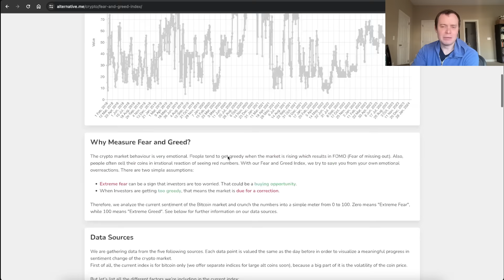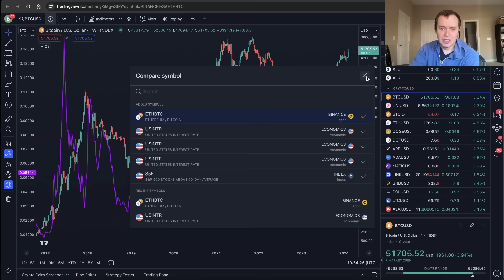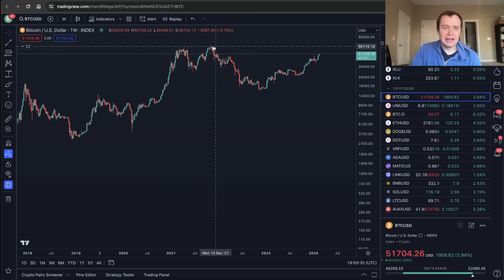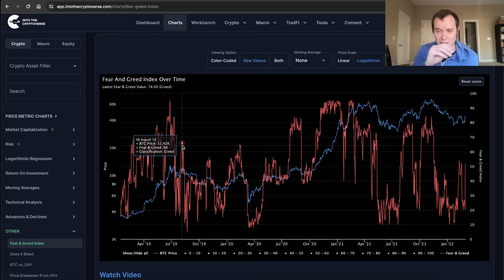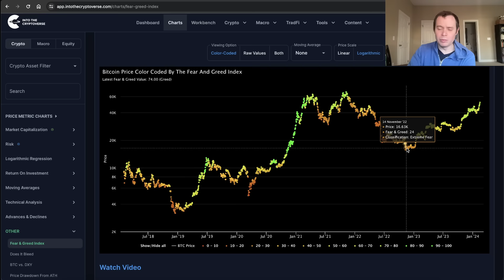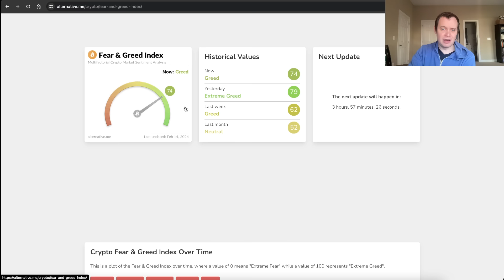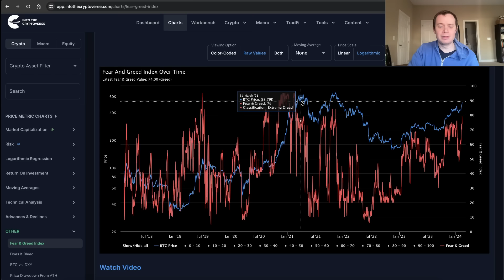Bitcoin: Fear & Greed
This chart shows the Bitcoin price over time color coded by the Fear & Greed Index. The Fear & Greed Index analyzes emotions as well as the Bitcoin market sentiment and crunches those numbers into a simple meter from 0 to 100. 0 means "Extreme Fear", while 100 means "Extreme Greed". The different factors that are included in calculating the Index are: Volatility (25%), Market Momentum/Volume (25%), Social Media (15%), Surveys (15%) (currently paused), Dominance (10%), Google Trends (10%)